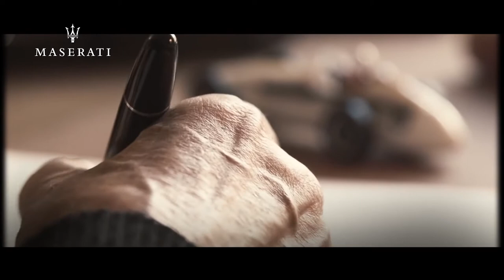Maria Teresa de Filippis, la primera mujer en correr en la Fórmula 1 | Auto 2018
Hace más de 5 décadas, María Teresa de Filippis se convirtió en la primera mujer en correr en la Fórmula 1 a bordo del Maserati 250F, el mismo auto con el que Juan Manuel Fangio ganó la F1 en 1957

¡¡SÍGUENOS!!